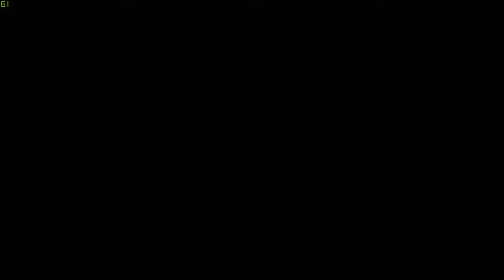Devil May Cry 5 Vergil - Part 9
I try to steam after work most days around 1am EST -- Come join in